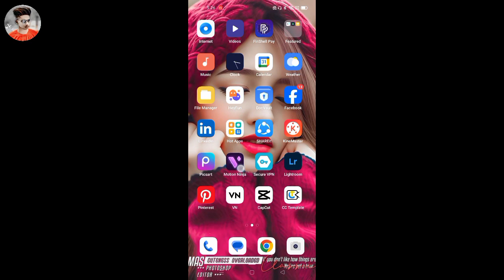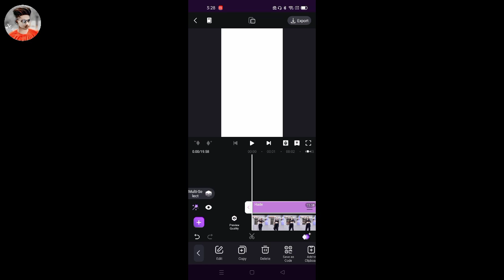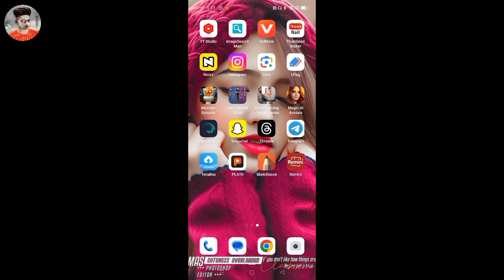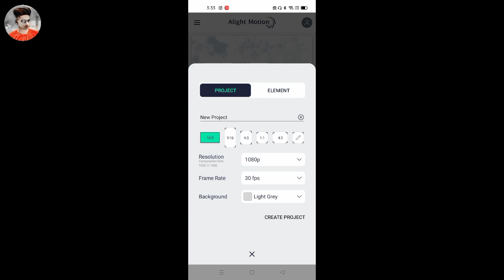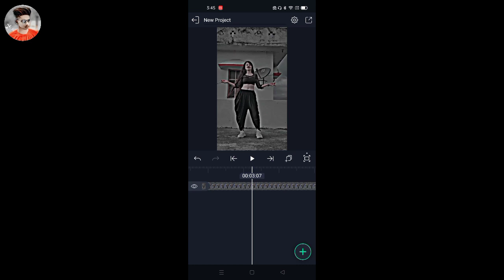Motion Ninja 😱🔥Hdr Video Editor Tutorial | Top Video Editing App For Android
Notice 👉 कृपया ध्यान दे यह चैनल किसी गलत उपयोग के लिय नहीं बनाया गया है अगर मैंने आपका कुछ अपलोड किया है और यदि आप इसे हटाना चाहते हैं तो यहाँ कुछ करने से पहले हमसे सीधे संपर्क करें - आपके प्रोडक्ट को हटा दिया जायेगा - ईमेल के माध्यम से मुझसे संपर्क करें (amir ) या यूट्यूब निजी मैसेजिंग सिस्टम।